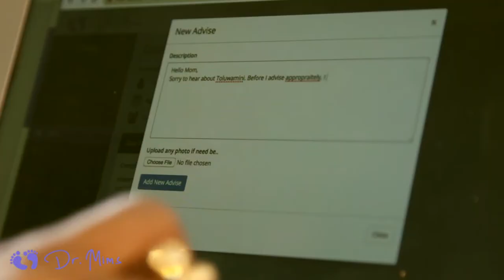Dr mims (short film)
Dr mims in an online Baby doctor she provides solution to people's problem from the comfort of her home, as a filmmaker I try to capture her stories into this mini short film enjoy